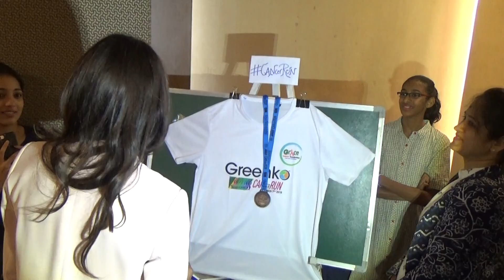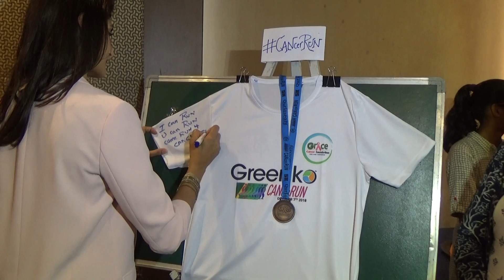Ms Shilpa Reddy, Fashion Designer & Model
Ms Shilpa Reddy, Fashion Designer & Model briefing media about the largest Cancer Run in the Country - CANcerRUN 2018, being organised by Grace Foundation & Hyderabad Runners, with the support of the Govt. of Telangana, at a Press Conference, on Thursday at Hotel Daspalla, Jubilee Hills.